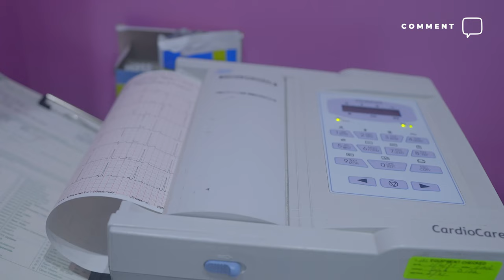Ailyn Dallera en My Cosmetic Surgery Cap. #4